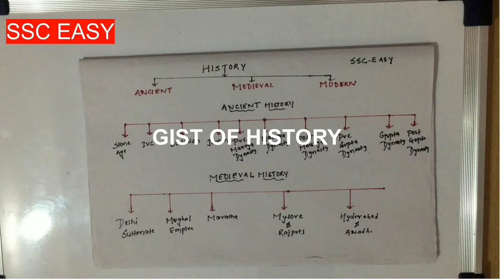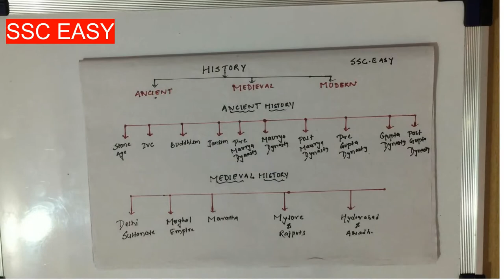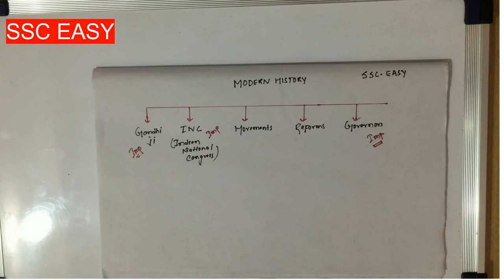SSC MTS/IB ACIO/SSC CGL History Complete Course Step By Step in 7 Days Part -1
This is platform for preparation for SSC CGL/MTS  and other exams history in Step by Step.